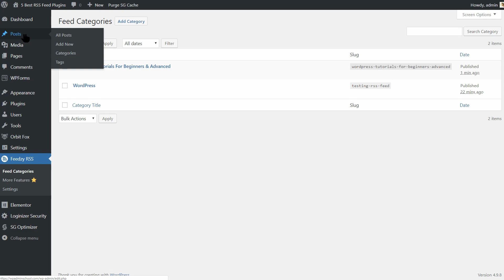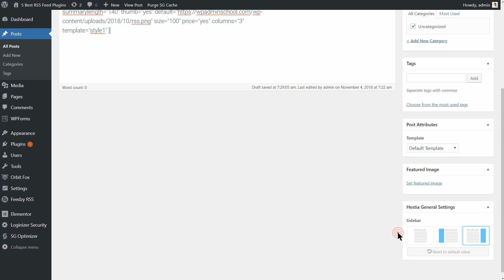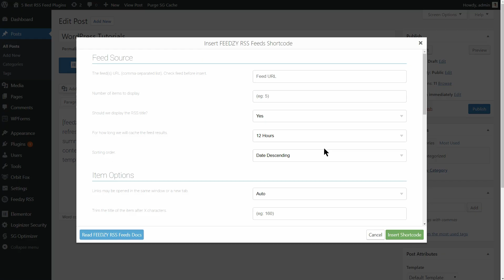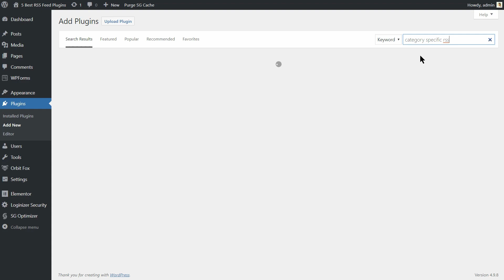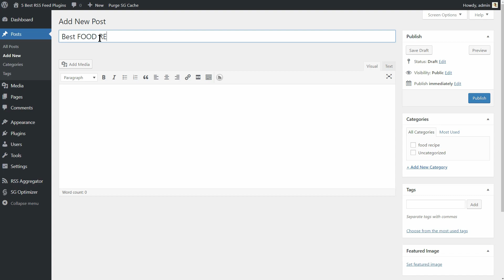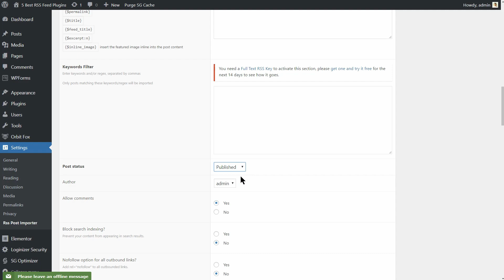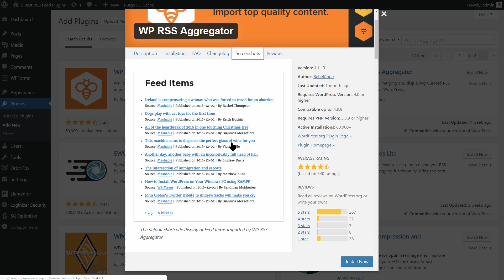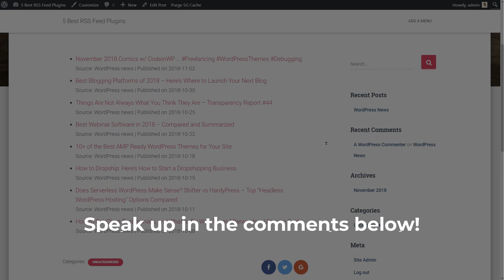RSS Feed Plugins - 5 Best Tools For Your WordPress Website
RSS is still an active technology, and this means that we can use it for a lot of cool things on our websites.

1. FEEDZY RSS Feeds - 0:24
2. RSS Import - 4:04
3. CATEGORY Specific RSS feed Subscription - 5:14
4. RSS Post Importer - 7:12
5. WP RSS Agregator - 9:12

What is RSS?

Rich Site Summary / Really Simple Syndication (RSS) is a time-tested technology that works for both publishers and subscribers.

While it allows publishers to automatically syndicate their content, it helps a subscriber to keep track of fresh content without having to visit each website manually.

WordPress has built-in support for RSS feeds, and each page you publish can direct a reader to your RSS feed.

When it comes to signing up for RSS feeds, subscribers need help from a program called feed readers or aggregators.

The service is free, and you’ll receive updates in your web browser (not Chrome), feed readers or desktop apps.

All you need is an internet connection, and an aggregator or feed reader like Feedly.

If you’re a WordPress website owner, you can also receive the RSS feeds in WordPress websites directly.

To help you display the feeds on your website, WordPress has many plugins such as Feedzy RSS Lite which displays basic RSS with shortcodes and widgets.

ThemeIsle is the go-to source for the High-Quality WordPress Themes (both free & premium), and plugins every website owner needs.

We're passioned about all things WordPress, but we're not afraid to tackle other web related subjects.

Our goal is to give those websites easy-to-use themes and designs that can be managed by everyone.